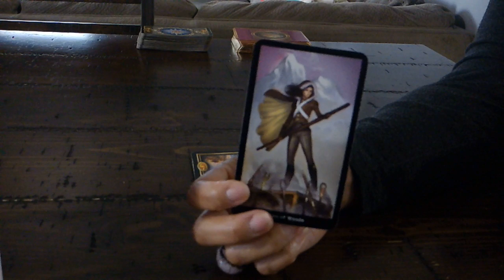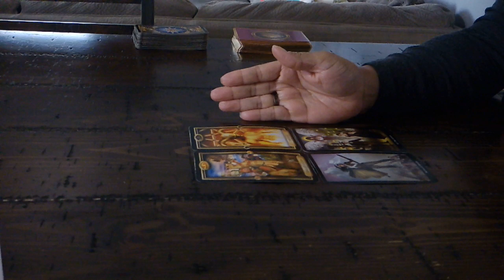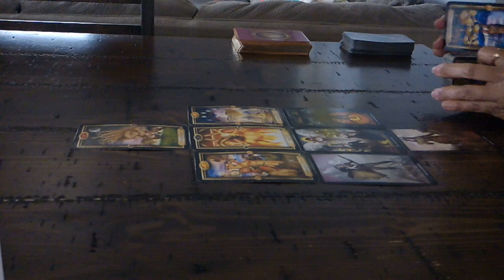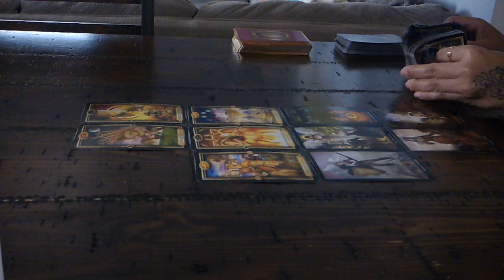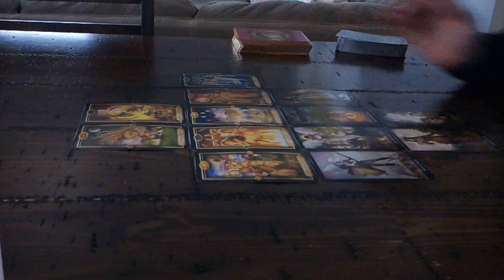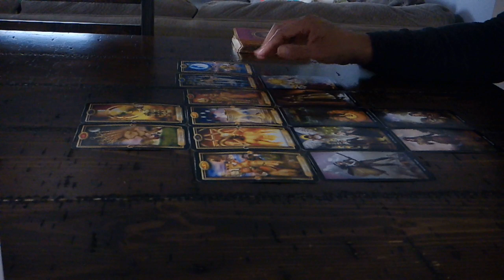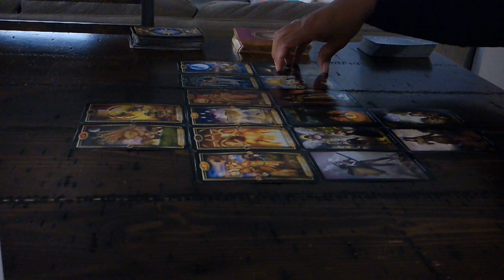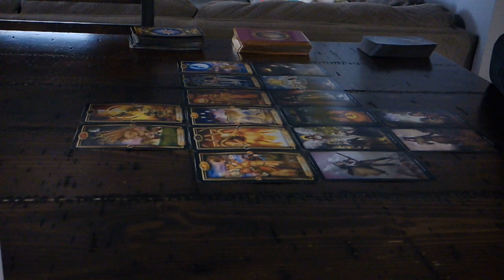LEO "YOU VS. THEM" FEB. 12-18~THEY KNOW THEY CAN BE HAPPY WITH YOU